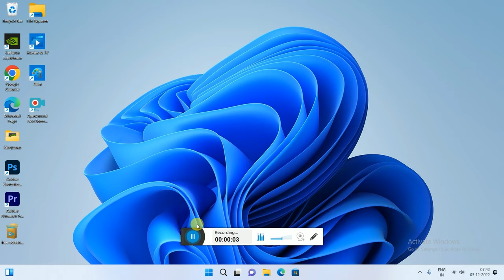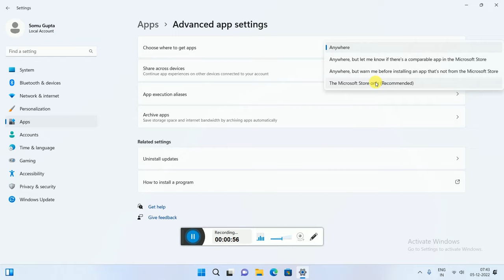computer me software install nahi ho raha hai | laptop me app install nahi ho raha hai | problem fix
computer me software install nahi ho raha hai
laptop me app install nahi ho raha hai
problem fix

Hello dosto iss video me hamne aapko bataya hai ki agar aapke Camputer/Laptop me koi bhi Software/App install nahi ho raha hai to iss problem ko kiase solve kar sakte ho

Your Quires :-
software not installing in windows,laptop app not installed problem,pc me koi bhi software install nahi ho raha hai,software not running,app not installed problem computer